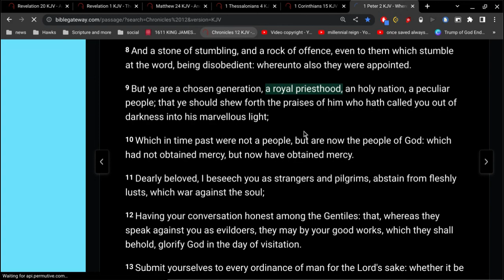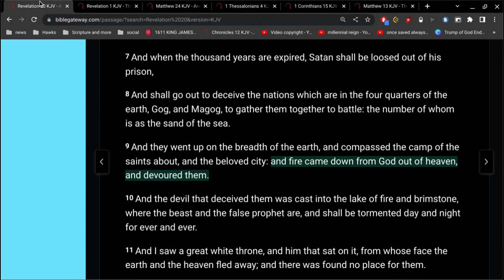Revelation 20 Verse 8